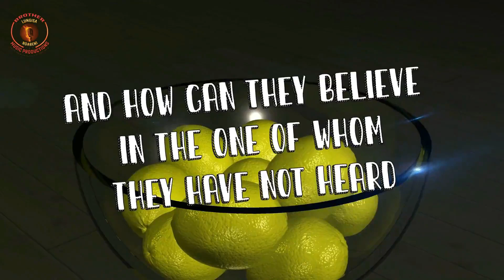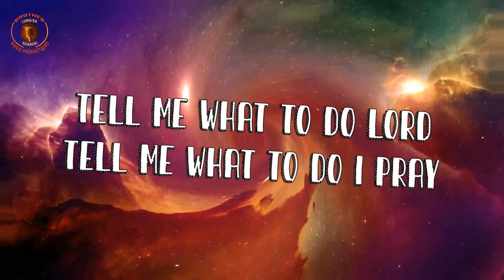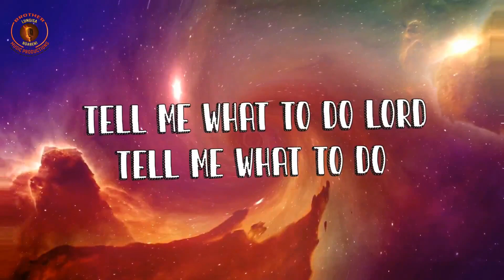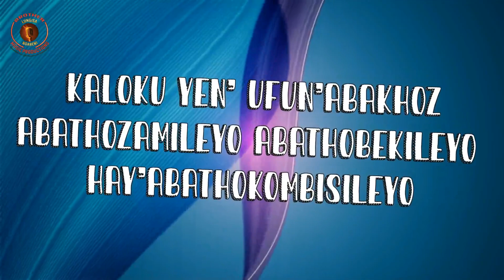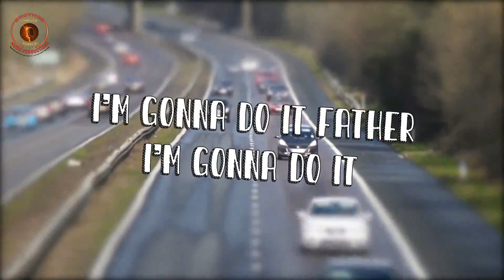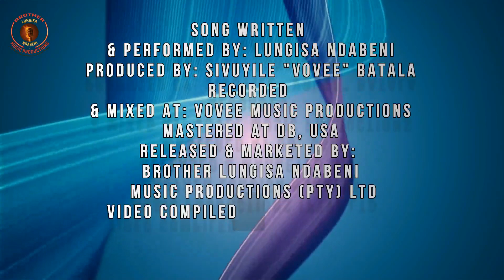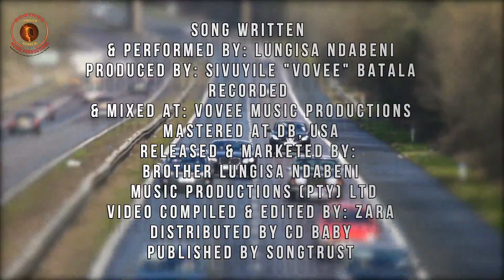Tell Me Lord (Remastered) Official Lyrics Video by Lungisa Ndabeni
When your life has reached some crossed roads, ask God for guidance.